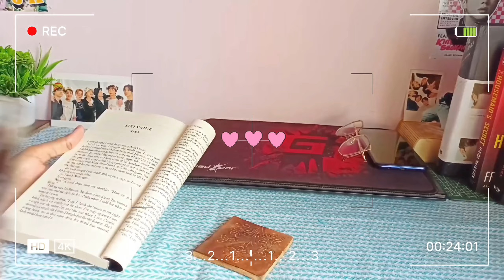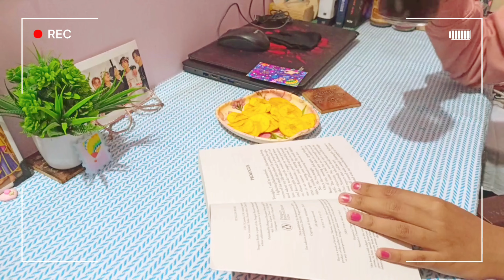day in my life vlog 04/life in india/cooking,doing house chores etc..!!💜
hello friend🌷
welcome to another day in my life vlog.

music credits

[Dani.Hz] BTS - Take Two (ver.lo-fi)

[Dani.Hz] IVE - I AM (ver.lo-fi)